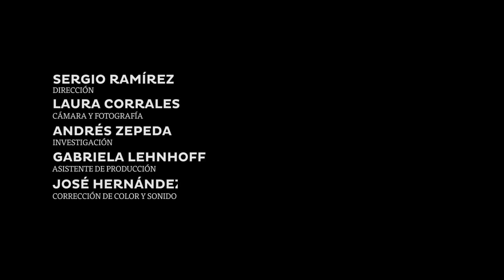desiGUAles Álvaro Estrada Zacapa